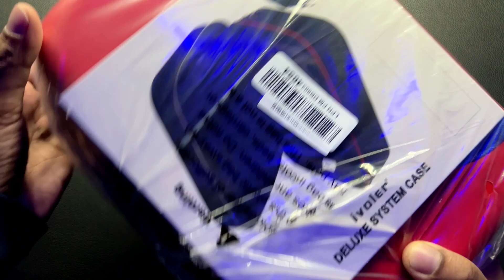Super Mario Carrying Case for Nintendo Switch | iVoler | 50% discount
UK 50% discount code: 38QFSIQC